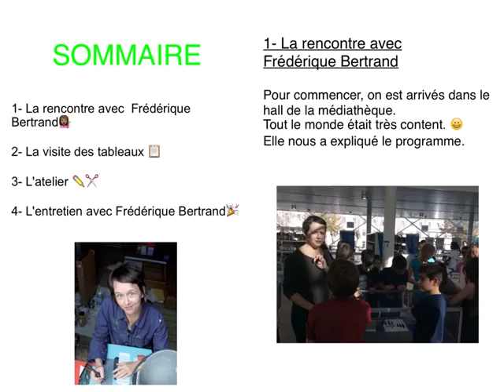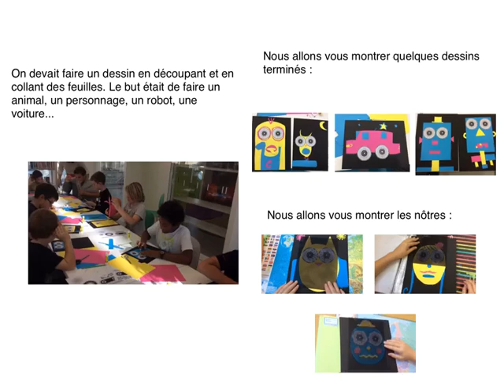Rencontre des CM2 avec l’illustratrice Frédérique Bertrand - Marthe, Quentin, Manon